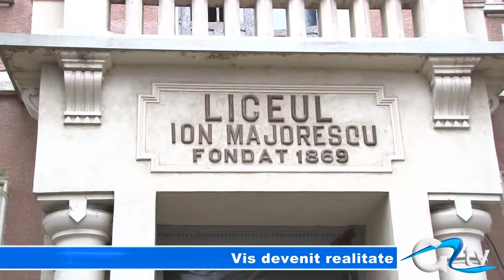VIS DEVENIT REALITATE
Un vis a devenit astăzi realitate pentru toți cei care s-au luptat ca imaginea Colegiului Național Ion Maiorescu să redevină ce a fost cândva. În prezența oficialităților giurgiuvene a avut loc deschiderea oficială a lucrărilor, care vor fi definitivate în luna septembrie.